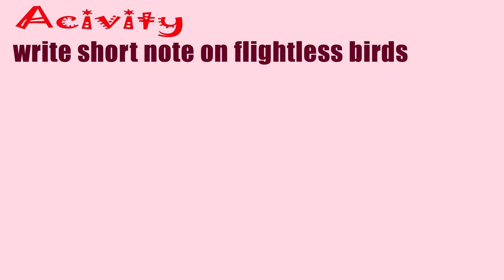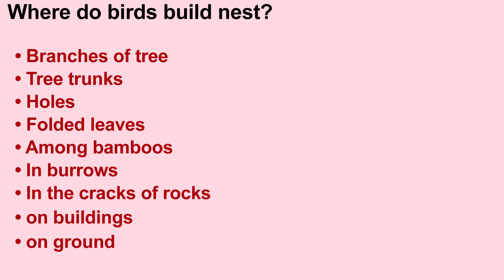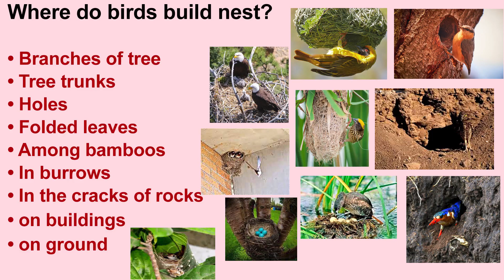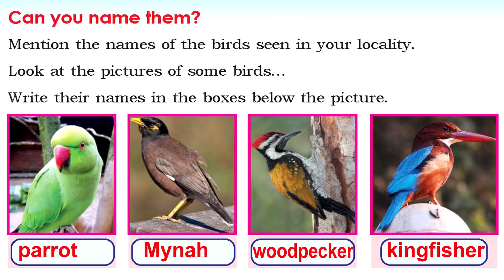STD 4 EVS Class 4 UNIT 4 Wonderworld of birds PART 02 CLASS 19 2021 OCT 27 Daily Kerala Syllabus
Class 4
dailyKeralaSyllabus_STD_2_STD_3_STD_4_STD_9_ജീവചരിത്രം_ആത്മകഥ_കഥ_കവിത_കടങ്കഥ_പഴഞ്ചൊല്ലുകള്‍_ക്വിസ്സ്‌_
ALL PLAYLIST LINKS:
daily kerala
daily kerala syllabus std 3
the wonder world of birds class 4
wonder world of birds class 4 activities
champaran satyagraha
class 4 evs chapter 3 the road to independence activities
class 4 evs worksheet september 14
daily kerala syllabus std 4 evs
evs worksheet for class 4 english medium
maths worksheet
online padana sahayi
std 4
std 4 evs wonder world of birds
today class 4
3 class
daily kerala evs std 4 worksheet
daily kerala syllabus std 3 malayalam
daily syllabus
evs worksheet class 4 സെപ്റ്റബര് 15
how to make 3rd standard evs diary
mehandi design super
mona glass le kerala padavali mandal pravartan angle
post office letter card puri pic yoga feeling malayalam
slatum pencilum std 3 maths
std 4 evs activities september 14 unit 4 wonder world of birds14/9/2021
std4evs unit3 page30
study for evs worksheet september 14 unit 4 wonder world of birds
wonder world of birds class 4 reading
the road to the independence unit 3 first class worksheet
today std 2 english activity
today's class malayalam september 14th പഴഞ്ചൊല്ല് പൂര്ത്തിയാക്കാം , പദ ശേഖരണം
victers channel std 34 malayalam worksheet
work sheet class september evs 2021 the road to independence
നാലിലെ കൂട്ടം evs unit 3 the road to independence (14/09/2020)